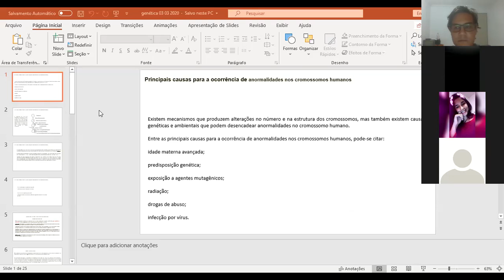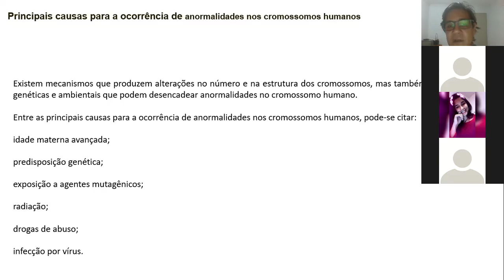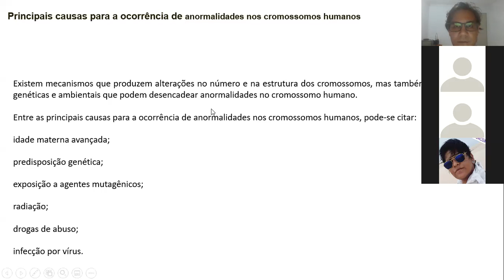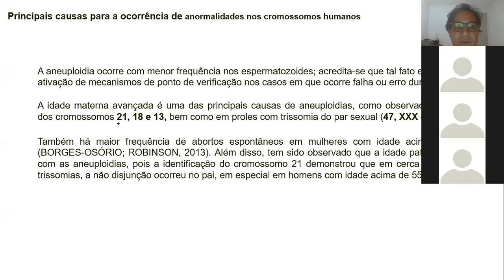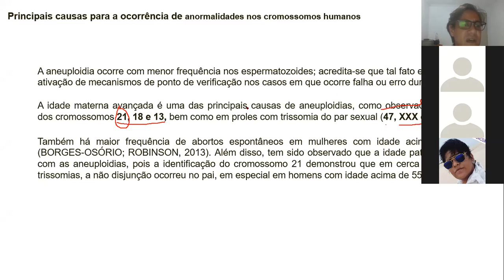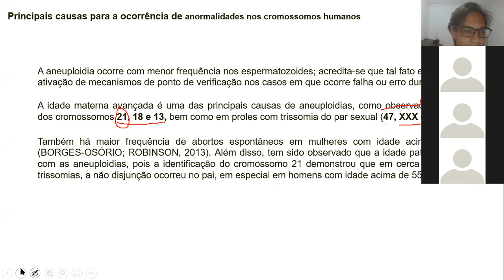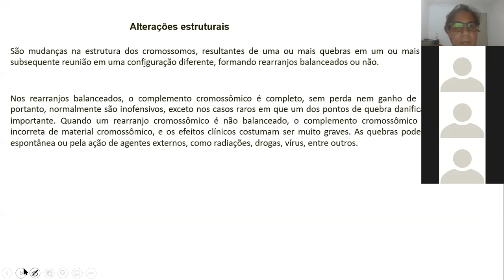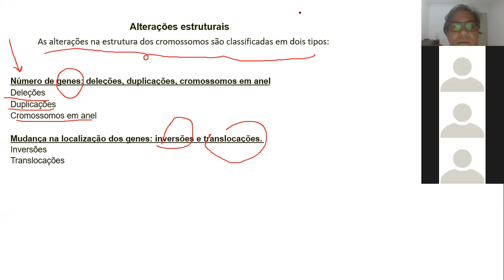genetica aula 1 1 03 04